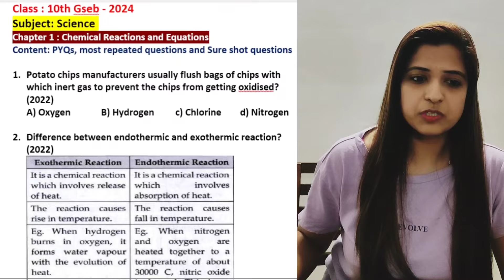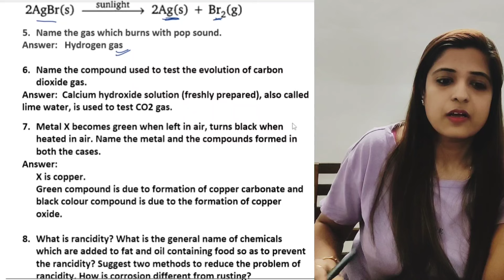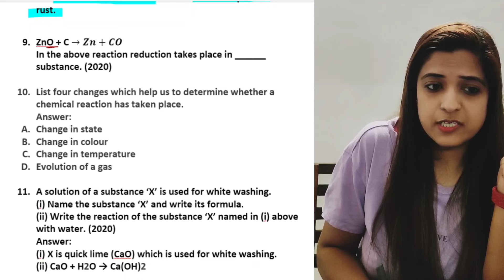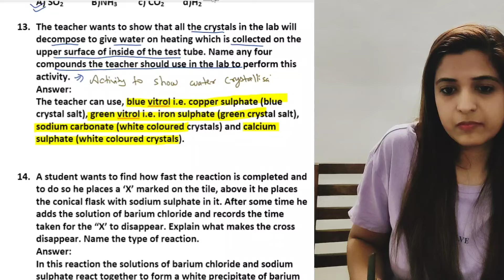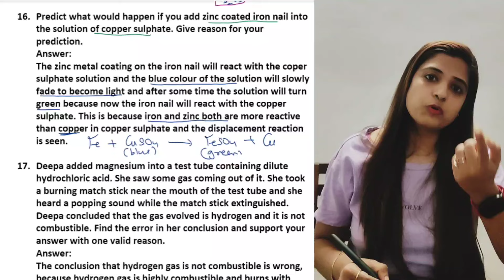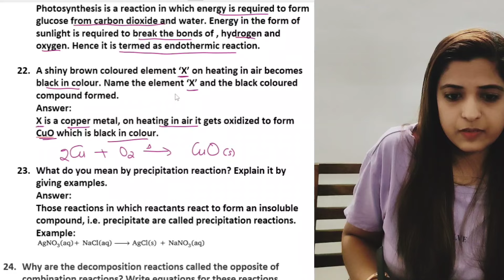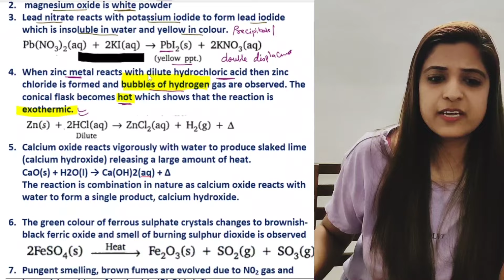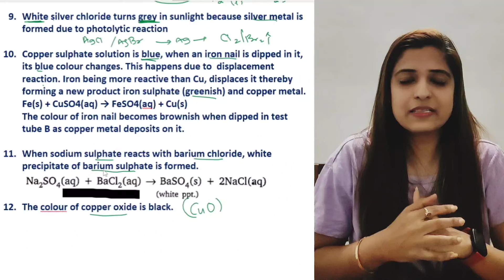Science| Chp 1| PYQs